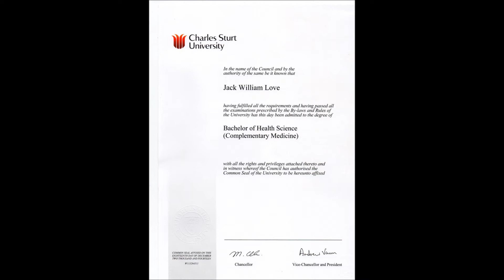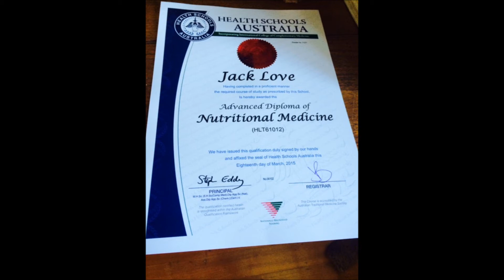Jack W Love Natural Medicine Practitioner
I'm soo incredibly proud of my husband - finally 6 years of study have come to an end! In this time Jack has achieved a
* Bachelor of Health Sciences(Complementary Medicine)
* Advanced Diploma in Naturopathy
* Advanced Diploma in Nutritional Medicine
* Advanced Diploma in Western Herbal Medicine
* As well as a Certificate IV in Remedial Massage.

To celebrate this wonderful achievement I have made this little video as we embark on a very exciting new chapter - establishing the 'Beauty Point Natural Health Clinic' later this year in Tasmania :) Stay tuned for updates!